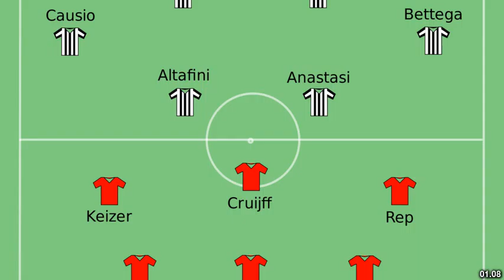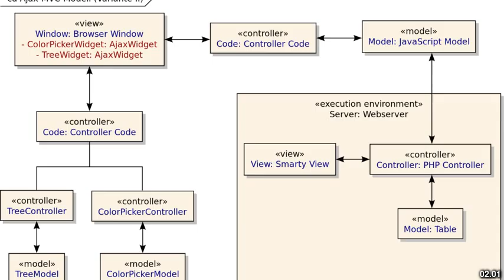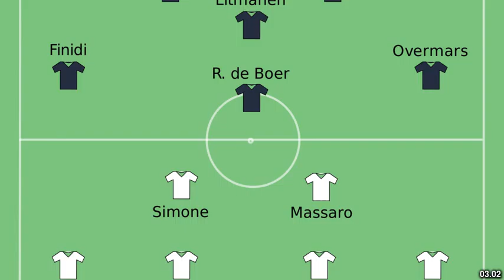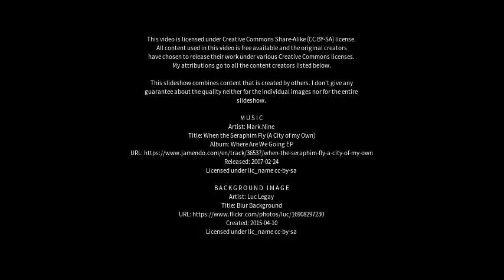Best places to visit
Best places to visit - Ajax (Canada) Best places to visit - Slideshows from all over the world - City trips, nature pictures, etc.